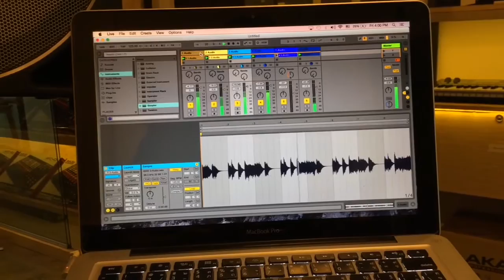Ableton Live 9.7การสร้าง Audio TrackและวิธีโหลดคลิปเสียงในPush2-Part2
หลังจากที่ได้ชมวิดีโอ แนะนำการใช้Ableton Live 9.7และวิธีSet up PUSH2-Part1 กันไปแล้ว มาติดตามคลิปถัดไป  Ableton Live 9.7การสร้าง Audio TrackและวิธีโหลดคลิปเสียงในPush2-Part2
ของเรากันได้เลย